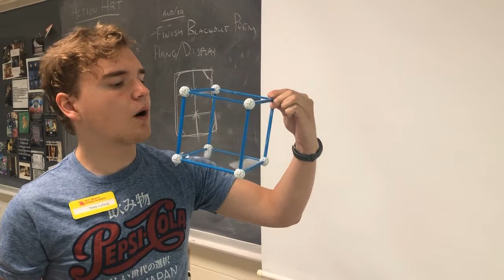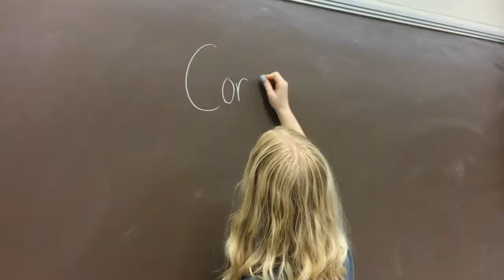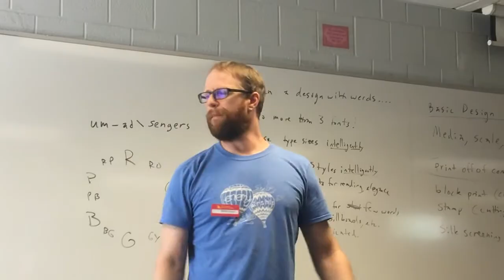Back In the Day - A MSA Tribute